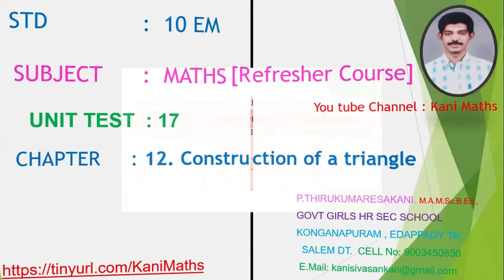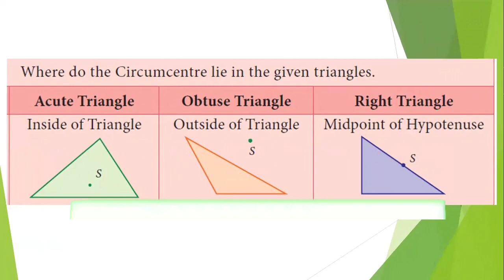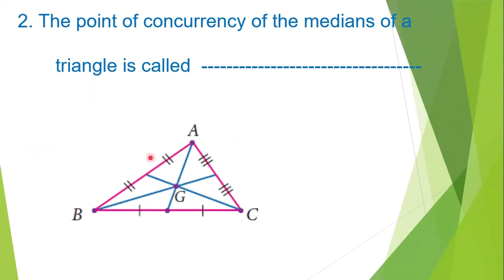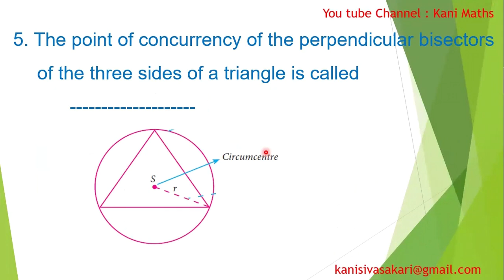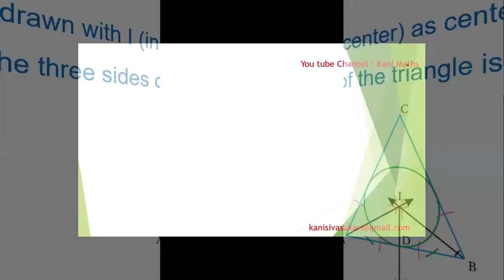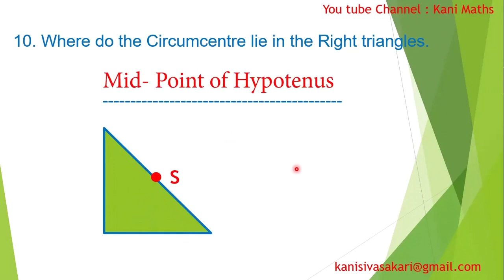BASIC MATHS - TM & EM 9th & 10th Daily Test - 17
🅿 Basic Maths - TM & EM 9th & 10th Question Test - 17 Pdf